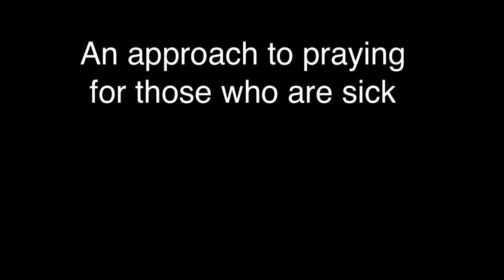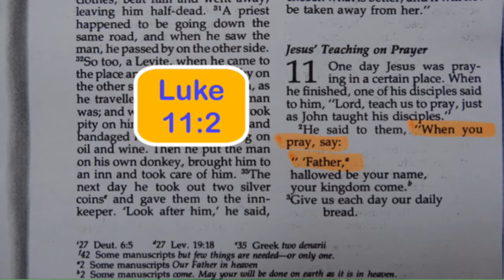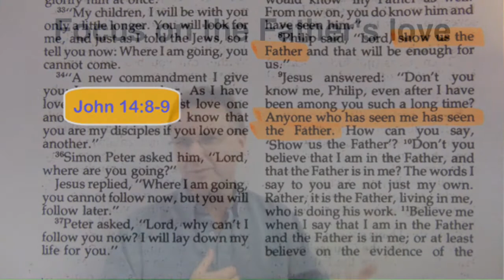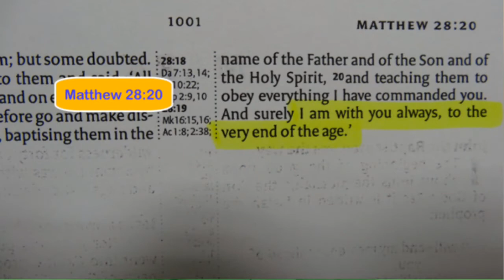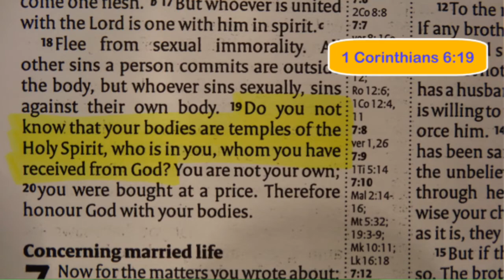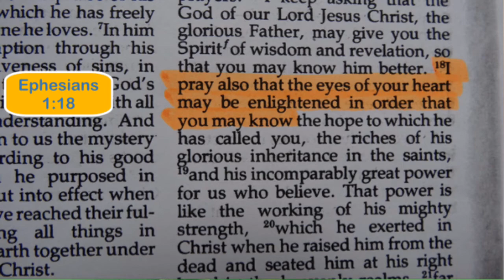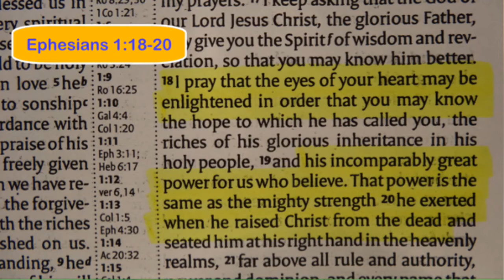Praying for Healing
This talk by John Ryeland of The Christian Healing Mission gives a flavour of the approach we take to praying for healing. A fuller version is available on our 4-session DVD entitled "Help! somebody wants prayer: Learning to pray for those who are sick with excitement, expectation and the presence of Jesus."